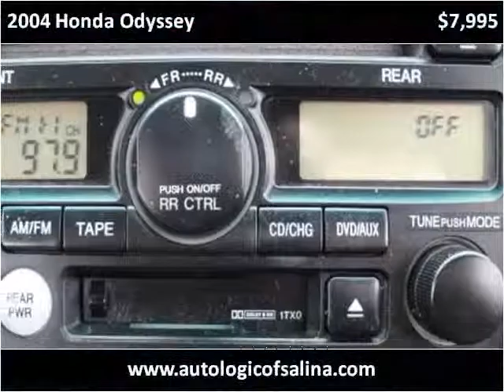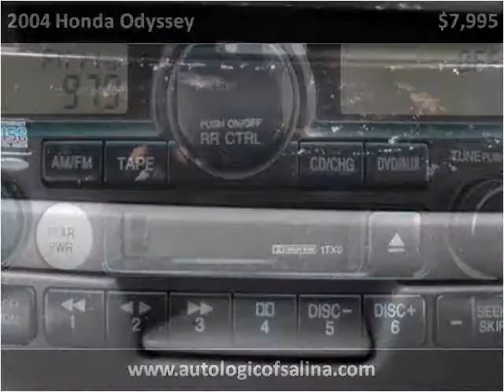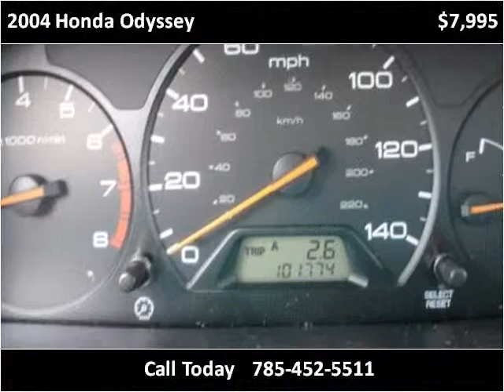2004 Honda Odyssey Used Cars Salina,Abilene,Lindsborg,Ellswo